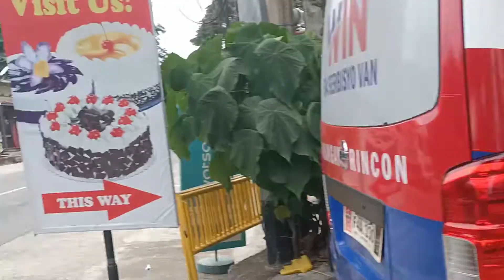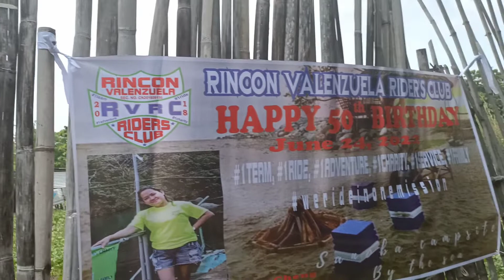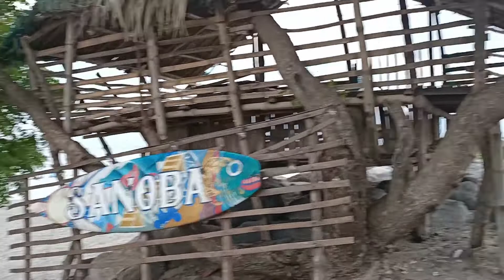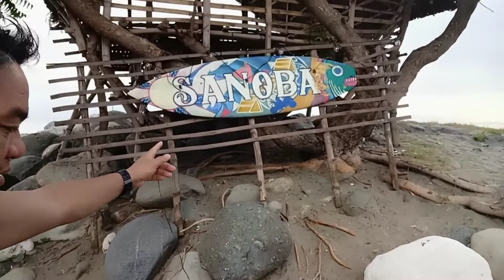RVRC Ride in la union birthday obr ate sol Pineda